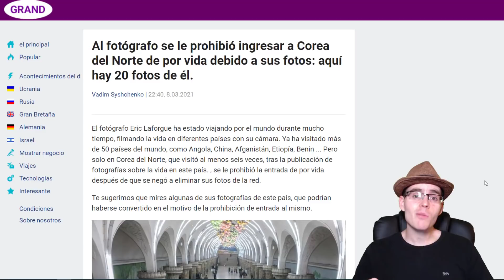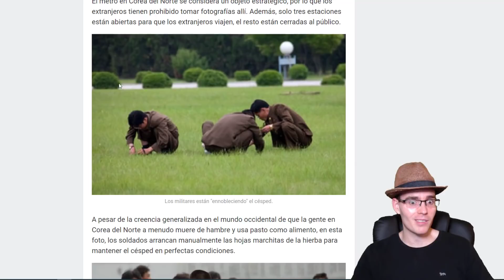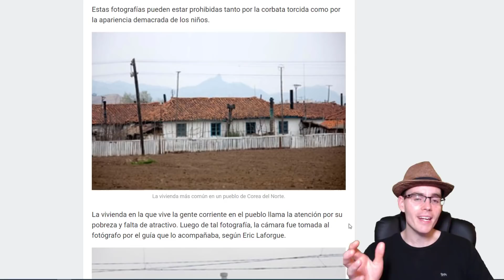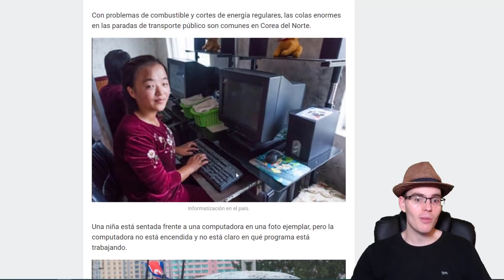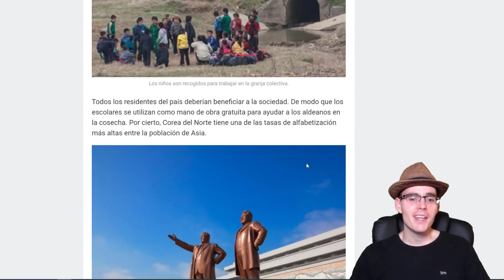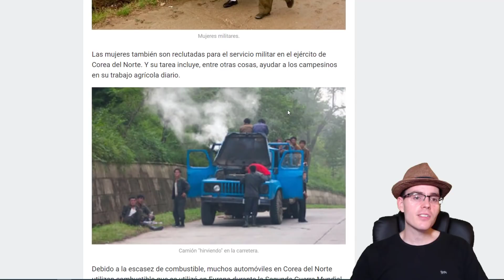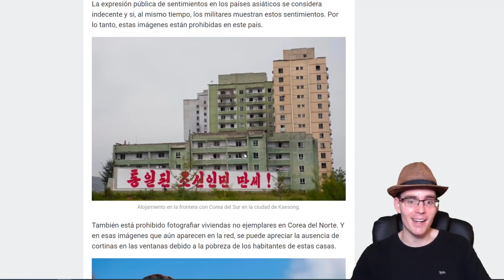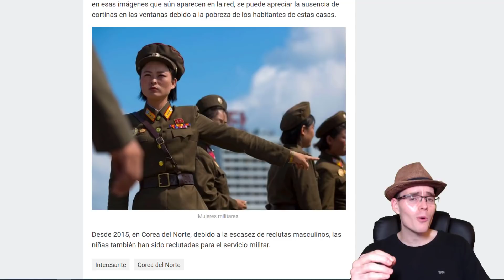Estas Fotos Prohibidas De Corea Del Norte Te Muestran La Cruda Verdad